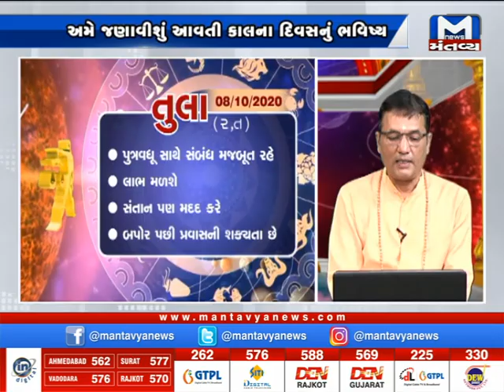કાલનો દિવસ કેવો?..જુઓ (8/10/2020) | Kal No Divas Kevo